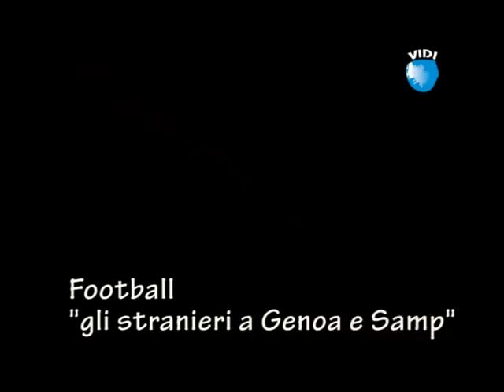Genoa /Samp ..quando arrivavano i "bidoni" - inedito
Football ..quando al Genoa, alla Samp e non solo a loro... arrivavano  i "bidoni" .
Siamo alla fine degli anni '70 , il mondo del calcio italiano  sta per aprire di nuovo  le frontiere al mercato dei calciatori stranieri .Una folla di faccendieri stanno per  buttarsi sul mercato, cercando di piazzare nelle società di calcio di serie A, a qualsiasi prezzo , qualsiasi personaggio, che, spesso  con il calcio vero, poco avrà a che vedere...E' la prima vera forma di di globalizzazione .Sta per aprirsi una nuova epoca,  sciagurata per il calcio e per lo sport in generale.Sta per finire un'epoca fatta di attaccamento alla bandiera, di amore per la propria squadra, di tifoserie appassionate e senza interessi , è una vera  e propria  svendita di valori, per il dio denaro!
Vi mostriamo una parodia  video sul tema  ,realizzata proprio in quegli  mitici anni '70, alla vigilia della apertura delle frontiere, con i colori di Genoa e Samp ma ci vogliamo riferire a qualsiaisi altra squadra di calcio. Se le due comparse sono scure di pelle è solo casuale ed emblematico , i "bidoni "arrivati, hanno anche avuto ed hanno, la pelle bianca.
Se oggi le cose siano proprio tanto cambiate da allora, non sta a noi giudicare, di "bidoni" ne sono arrivati tanti ,i faccendieri spregiudicati non  mancano ancora oggi  ,crediamo che la storia si ripeta, anche se la lira è stata sostituita dall'euro ed i giocatori  oggi ,possono circolare liberamente all'interno dell'Europa comunitaria.
Il video è stato prodotto nel  maggio 1979.
La canzone .."Avec ma guèle de mètec.." del greco Mr Geroges Moustaki, le comparse erano due giovani nigeriani ,trovati per strada. Il set è Genova : Porto-calata Ponte Parodi, ristorante "Da Genio" - Carignano ,campo sportivo di Sori-Teriasca ,sedi di Genoa e Samp di allora, agenzia di viaggi Transmundial.
Il video, realizzato nel 1979 , a cura di Emilio Razzetti  e Piero Frattari
Ci scusiamo per la scarsa qualità delle immagini video,ricordando che risalgono agli anni '70.Football ..
Quand dans les èquipès italiennes ... vinrent les "bacs" (juoeurs nuls).
Nous sommes à la fin des années 70, le monde du football italien va ouvrir de nouveau les frontières au marché des joueurs étrangers. Une foule d'escrocs vont sauter sur le marché, en essayant de placer dans les clubs , à n'importe quel prix , toute personne qui, souvent avec du vrai football, aura peu à faire ... C'est la première forme réelle de la mondialisation. Ca va ouvrir une ère nouvelle, dommage pour le football et le sport en generale.Il y est en train de terminer l' ère de l'attachement au drapeau de l'amour pour leur équipe,  souterneurs passionnés et sans intérêt, une des valeurs réelles sell-off, pour le dieu de l'argent!
Nous vous proposons une vidéo parodiaque sur le sujet, réalisés dans les années 70 légendaires, à la veille de l'ouverture des frontières, avec les couleurs de l'èquipe de Sampdoria et de Gênes et mais nous voulons nous référer à toutes  équipes de football. Si les deux acteurs sont de peau foncée est tout simplement aléatoire et emblématique Des "bidons" sont arrivés, avec ègalement  la peau blanche.
Si aujourd'hui les choses sont rèellement changé depuis lors, il n'est pas à nous de juger, de «bins» sont venus en grand nombre, les intermédiaires peu scrupuleux y sont èncore, nous croyons que l'histoire se répète, même si la lire a été remplacé par l' euro et les joueurs peuvent désormais circuler librement dans la Communauté européenne. La vidéo a été produite en mai 1979.
La chanson .. "Avec Guele mais de METEC .." par le grec M. Geroges Moustaki, les figurants étaient deux jeunes Nigérians, trouvé dans la rue. Le set est Genes -ponte parodi , terrain de sport Sori-Teriasca.
 La vidéo, produite en 1979 par  mr.Emilio Razzetti et mr. Piero Frattari
Nous nous excusons pour la mauvaise qualité des images vidéo, rappelant que remontent aux années 70.